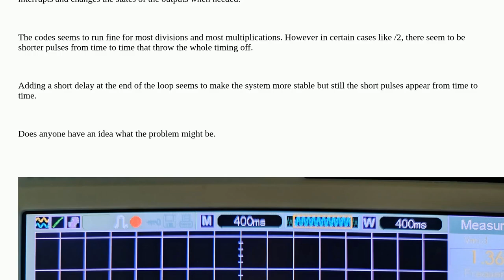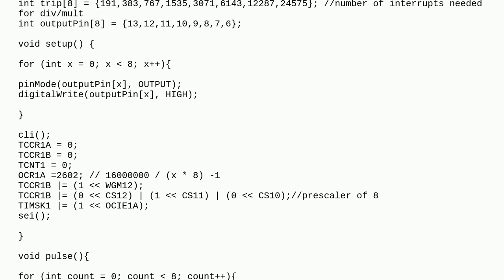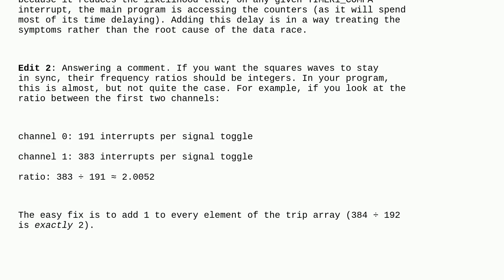Arduino: Square wave generator generates a shorter pulse from time to time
Square wave generator generates a shorter pulse from time to time

A special thanks goes out to the awesome community

  arduino-micro wave timers